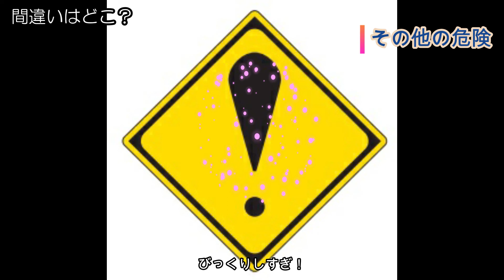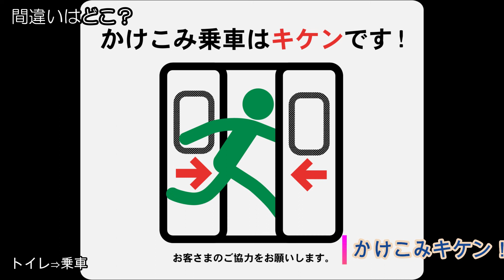道路標識間違いを探せ！！２１ Japanese sign Finding mista Подписать･Podepsat･표지판･Дорожныйзнак